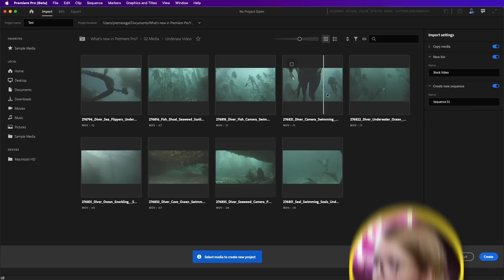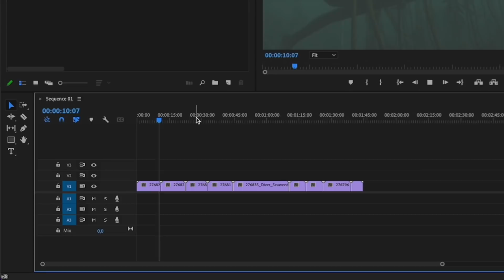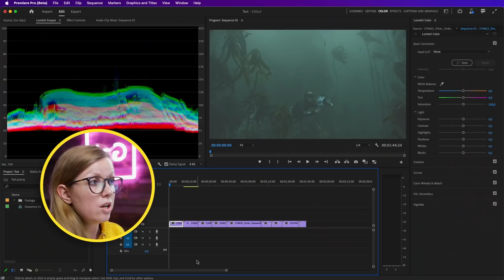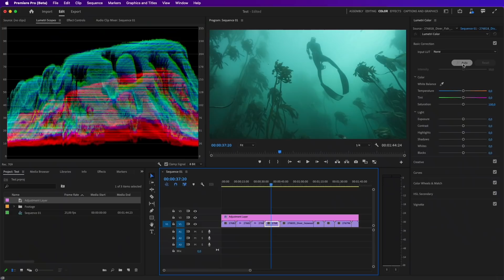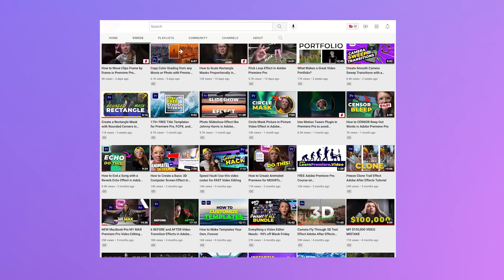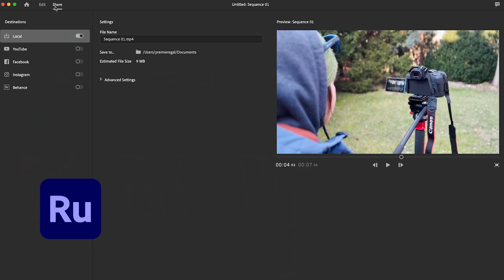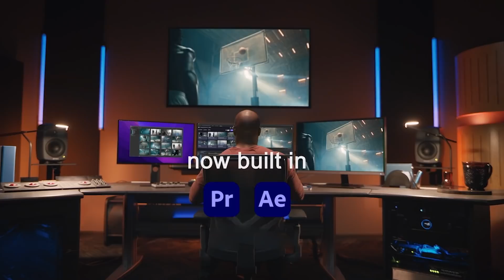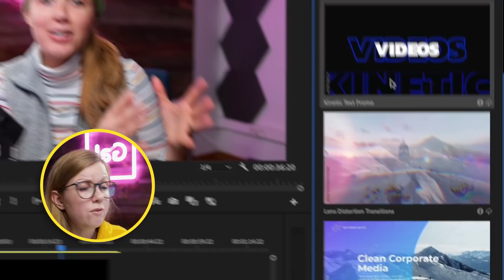What’s new in Adobe Premiere Pro 2022? Spring Release Updates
If you’re a video creator and you want to learn more about what Jellysmack can do for you, go and let them know I sent you
ABOUT TUTORIAL
In this Adobe Premiere Pro Tutorial, Premiere Gal shows you all the new updates to come to the latest version of Adobe Premiere Pro 2022 Version 22.3. Note that this newest version (v.22.3) of Premiere will start a phased roll out on April 12, 2022. The new version will roll out to all users via the Adobe Creative Cloud desktop app over the next few days (from this video's publish date). If you don't see the update yet, you can always use the public beta app (available to all creative cloud users the desktop app) to see these updates immediately.

If you didn't know about it yet, there's a really cool new Audio Remix Feature in Premiere Pro (from the last 22.2 release), that will let you change music to any duration, here is a video I made on it